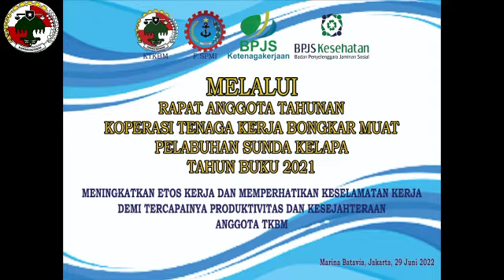Dalam rangka acara rapat anggota tahunan koprasi pelabuhan sunda kelapa